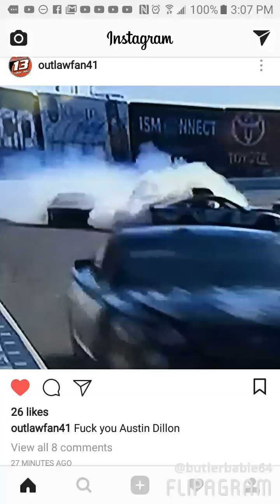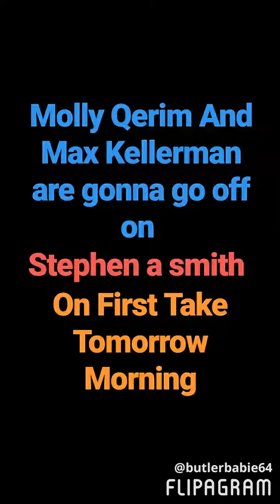I Watched Tv on 9/24/17